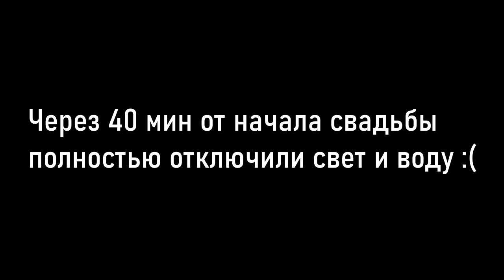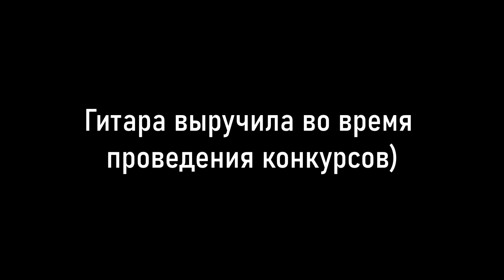ГИТАРИСТ спас СВАДЬБУ, когда ОТКЛЮЧИЛИ СВЕТ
ОТКЛЮЧИЛИ СВЕТ НА СВАДЬБЕ, НО ГИТАРИСТ ВЫКРУТИЛСЯ

На свадьбе случился форс-мажор, через 40 мин отключили свет и воду, но Александр Кузьминых (участник реалити шоу 4 свадьбы, канал Пятница) спас торжество с помощью гитары.